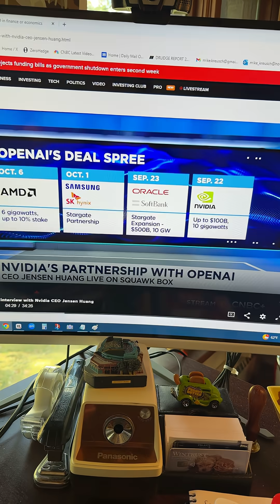NVDA Already Won AI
AI is not based on a better "chip"
It is based on a new machine that includes chips
Many chips
Forget Moore's Law
Moore's Law is used up